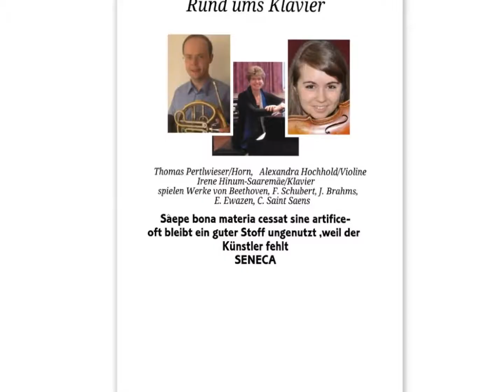Klavier-und Klavierkammermusik Landlwoche 2018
Klavier-und Klavierkammermusik im Rahmen der Landlwochen  2018.
Ausschnitte aus Horntrios von J. Brahms und E. Ewazen, Sonate   h-moll von F. Chopin. Alexandra Hochhold (Violine), Thomas Pertlwieser  (Waldhorn)